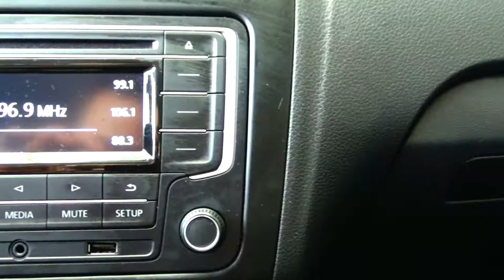Volkswagen / Vento / 2020 - 5296